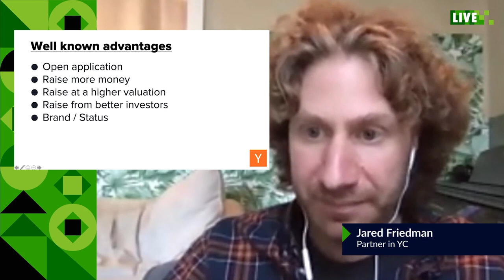How did Platzi and more LATAM companies entered to Y Combinator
Read more about the story of Platzi joining YC in our Blog (spanish)

YC is the most important startup school in the world. From the more than 60,000 companies that apply each year, they only accept 3%, fewer of the students that Harvard accepts. From YC has come Reddit, Airbnb, Dropbox, Stripe, Hacker News, Twitch.tv, Docker, Parse, Pebble, Heroku, Rappi ...